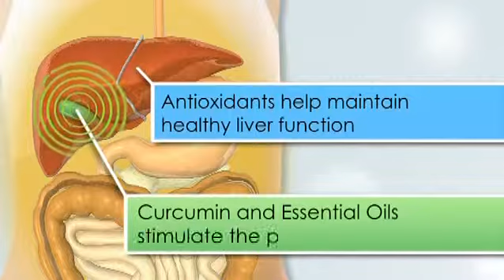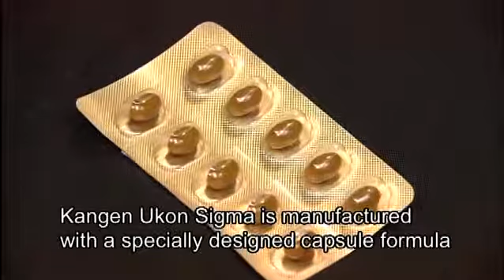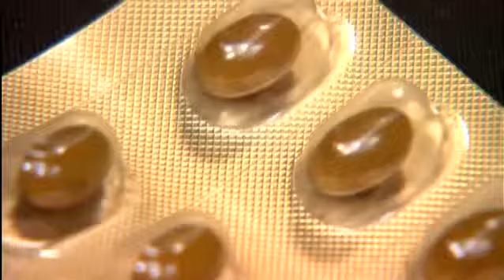Kangen Ukon™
Enagic® introduces a powerful anti-oxidant dietary supplement, Kangen Ukon™ , like none other before.